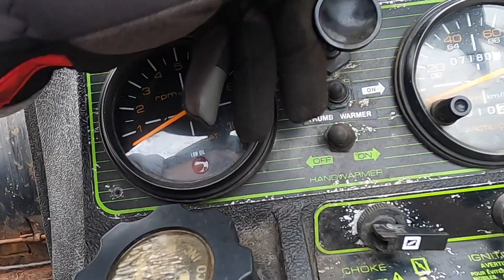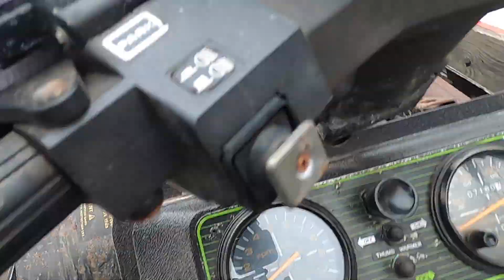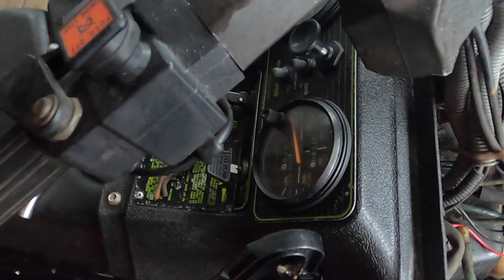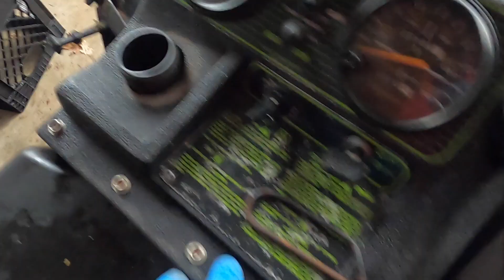Part 1/2: Will it start? 1988 Arctic Cat Cougar 500 F/C rust bucket snowmobile with no spark